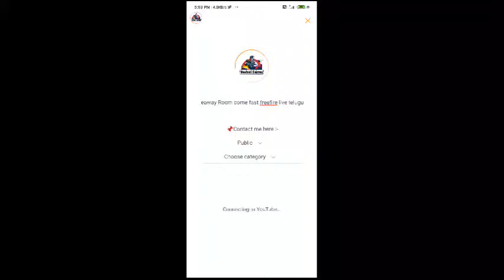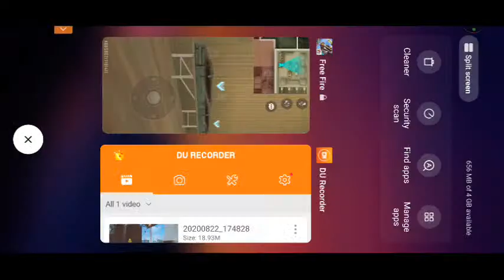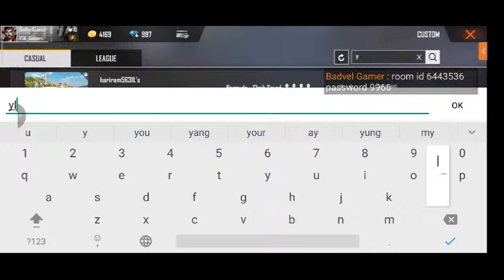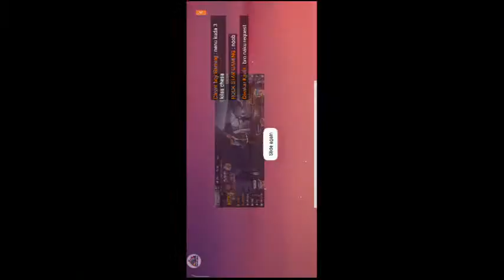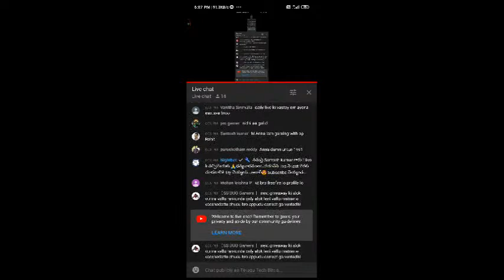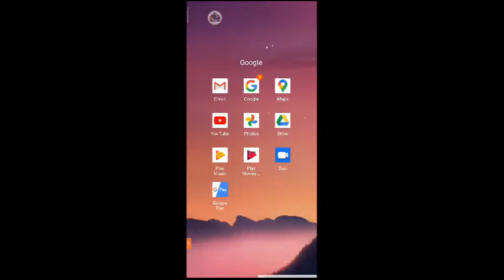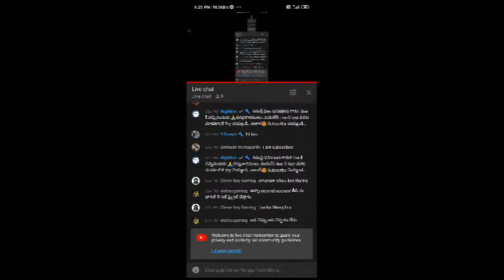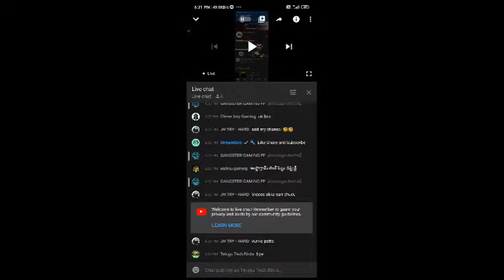DJ Alok Giveaway Room come fast freefire live telugu Live#93